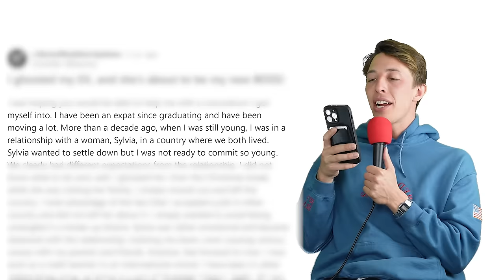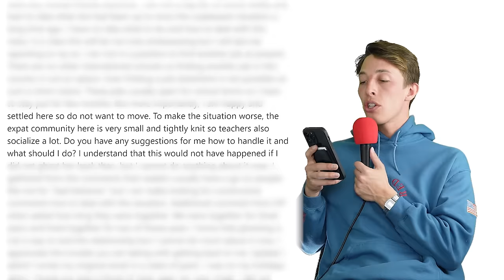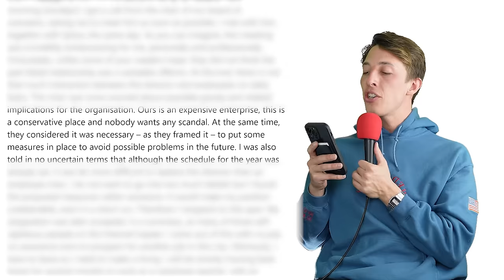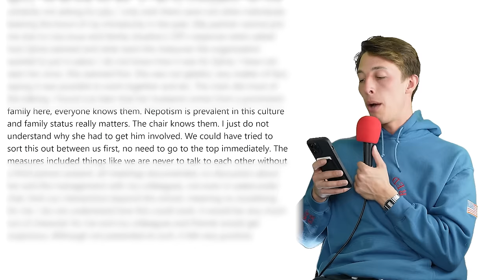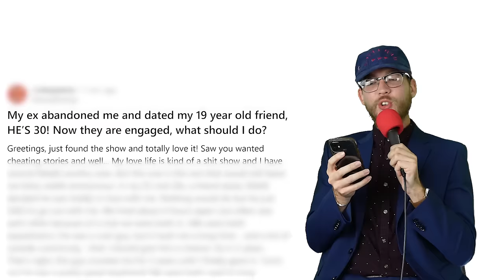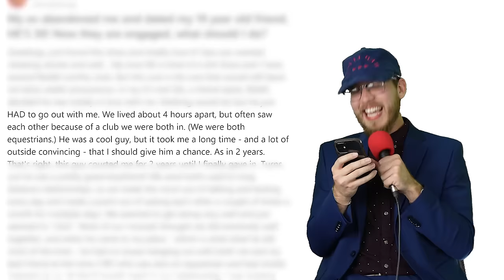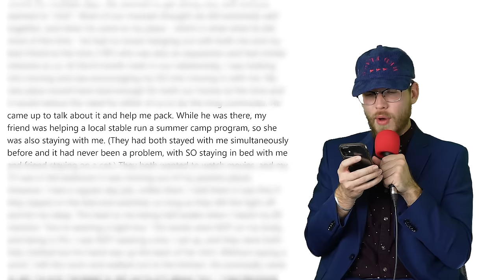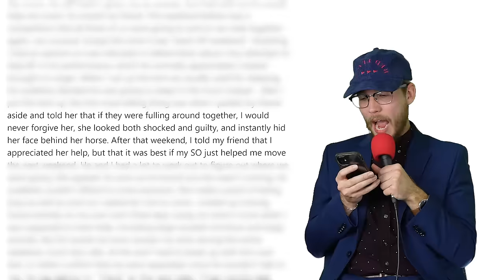I ghosted my ex… she’s my new boss! | Reddit Stories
r/BestofRedditorUpdates - I ghosted my ex, and she’s about to be my new boss.
r/okopshow - My ex left me for my best friend
OKOP call line - So am I the a for? leaving my 4-year relationship with my fiance will ex-fiance now and started dating and staying with my friend with benefits.